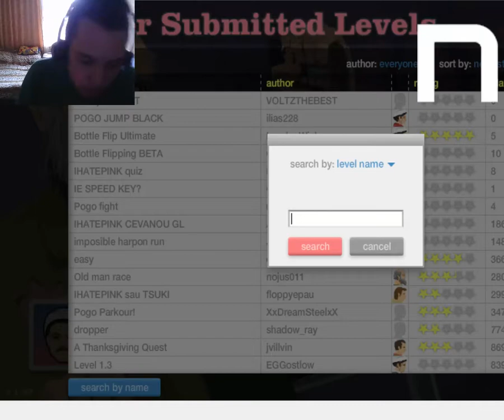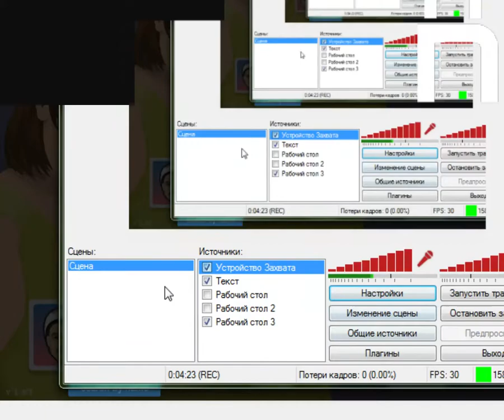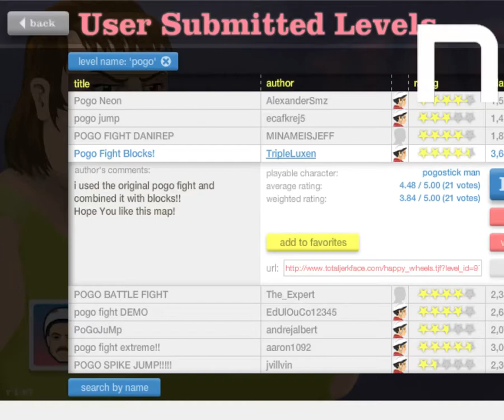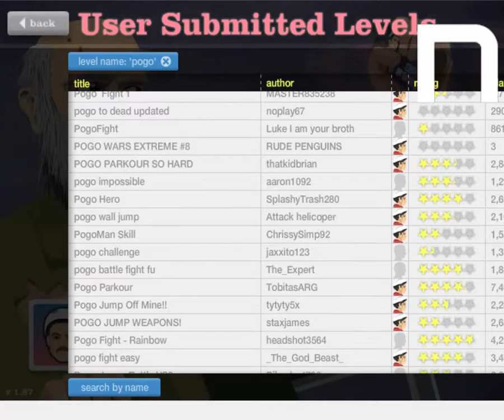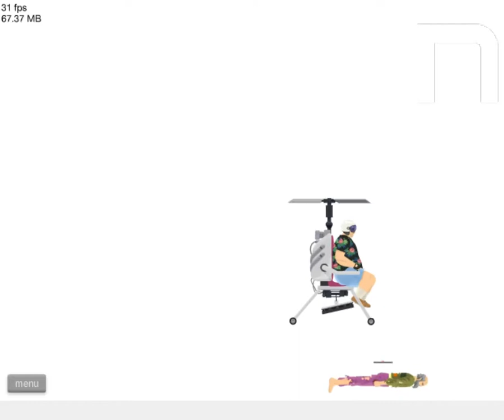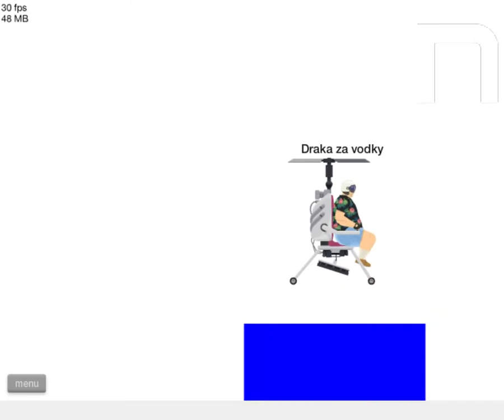Novasov:HAPPY WHEELS 4 #3 04.10.2017